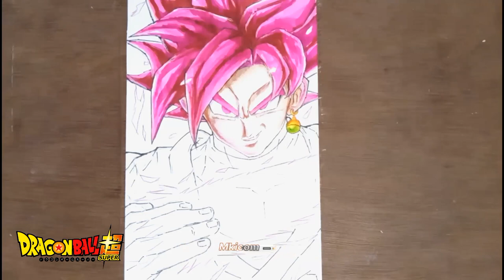How to draw goku black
how to draw goku black super saiyan rose 3
how to draw goku black step by step
how to draw goku black super saiyan rose 3 full body
how to draw goku black with mask
goku black theme
goku black edit
goku vs goku black
goku black 2.0
goku black drawing
goku black playz
goku black yt
goku black song
goku black amv
goku black gaming
how to draw goku ultra instinct
how to draw goku full body
how to draw goku easy
how to draw goku super saiyan
how to draw goku and vegeta
how to draw goku infinity
how to draw goku step by step
how to draw goku super saiyan blue
how to draw goku super saiyan 3